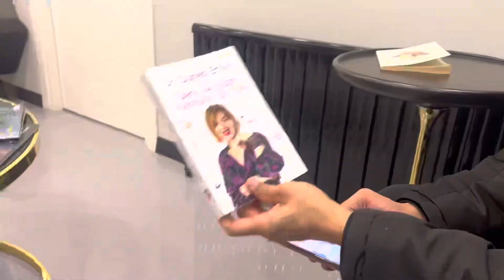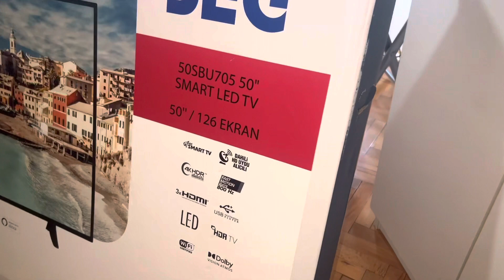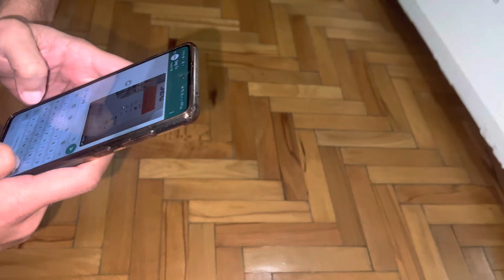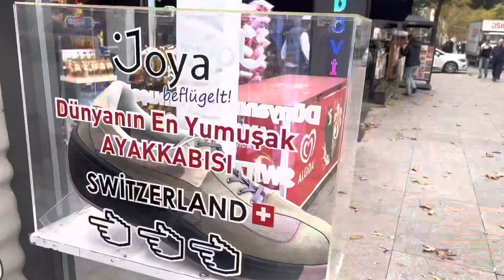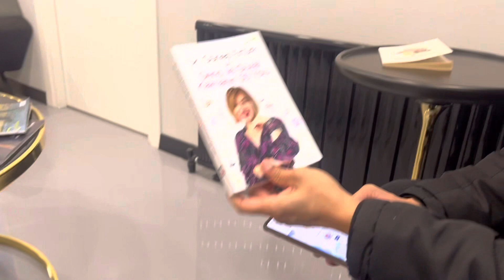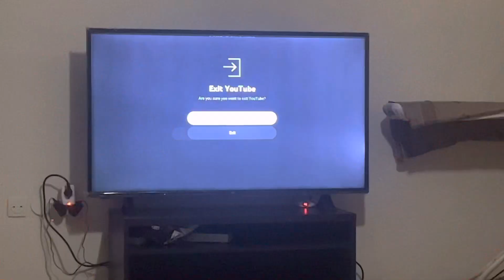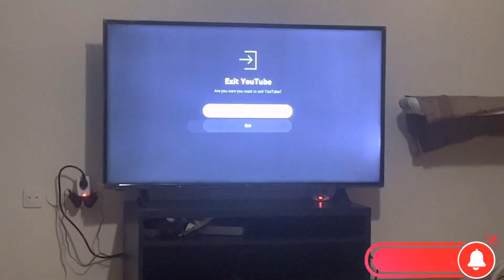Atna Bara Nuqsan Ho Gya🙆‍♀️?/Ye Treatment Istanbul Mai Atna Expensive Hai?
Pakistani family in turkey
Daily routine of house wives
House wives daily work vlogs
Daily routine channels
Daily life of house wife
Kitchen and house cleaning
Cooking vlogs
Daily routine of smart house wife
Daily vlog
Vlog
Vlogging
Razia waqas
House wife vlogging
House wife vlog turkey
Vlogs pakistani
Vlog wife cleaning
Morning vlog house wife
Desi vlog house wife
Turkey vlog